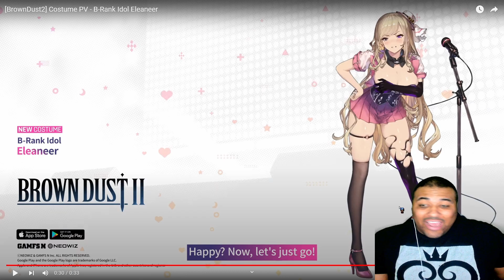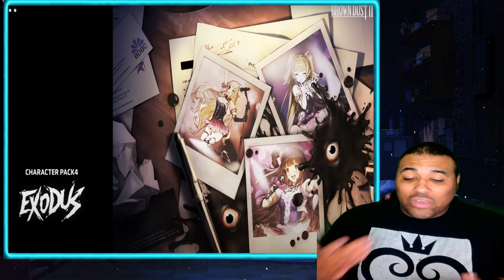NEW EXODUS STORY PACK & CHARACTER COSTUMES | Brown Dust 2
Join the Adventurers Guild!

Come hang when I go Live!